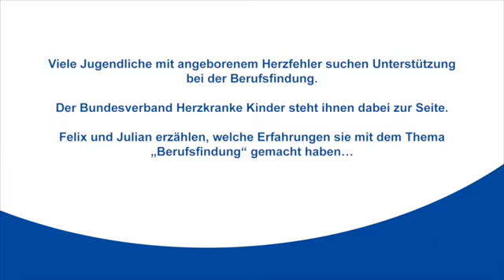Berufsfindung mit angeborenem Herzfehler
Felix und Julian erzählen über ihre Erfahrungen mit "Berufsfindung" mit angeborenem Herzfehler